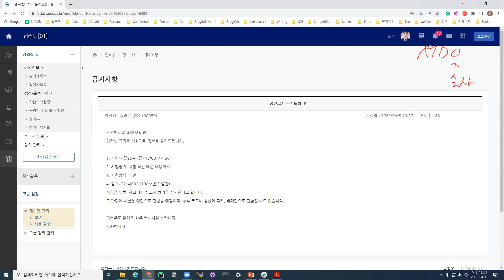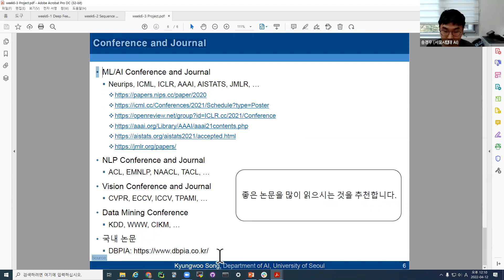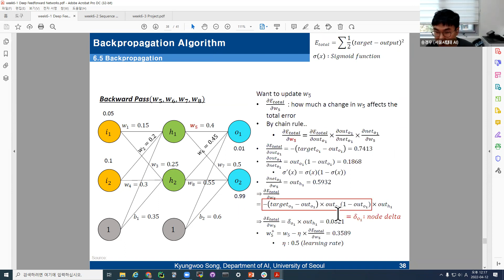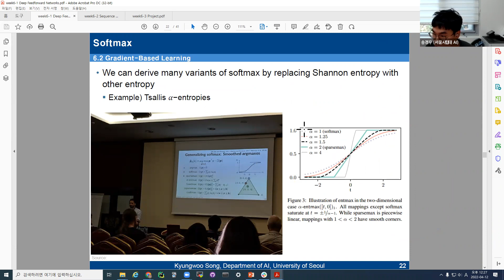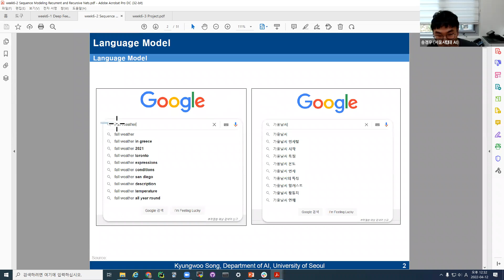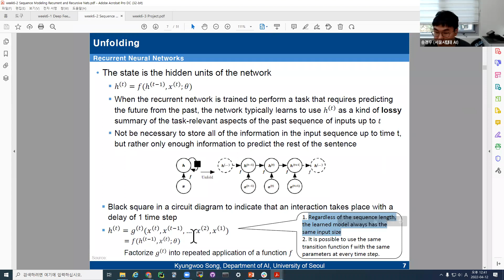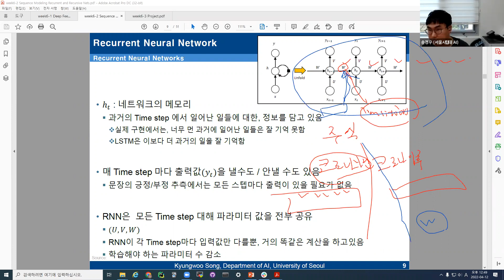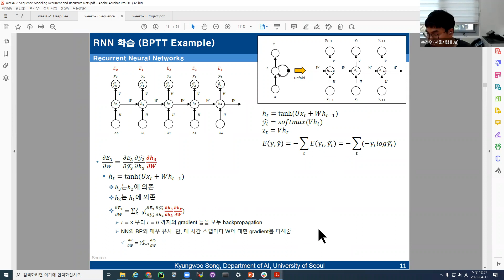week6 실시간 강의RNN